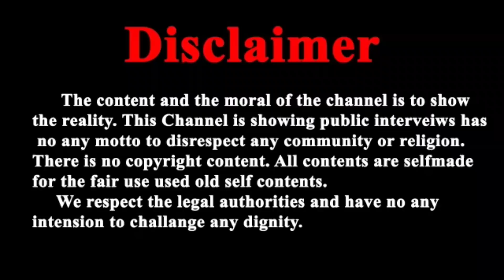संत आशारामजी बापू जोधपुर के AIIMS हॉस्पिटल में है तो बापूजी को इस ग्राउंड पर जमानत मिलनी चाहिए